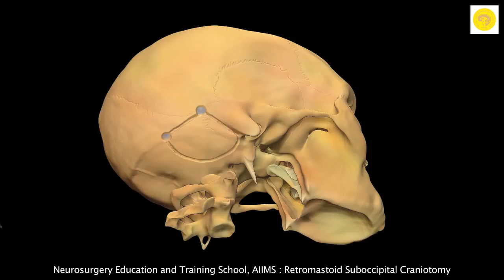Neurosurgery 3D Animation Video : Retromastoid Suboccipital Craniotomy